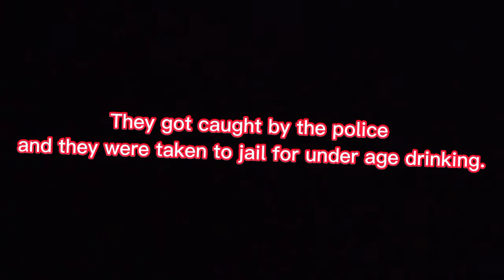LPS: Peer Pressure! ( FILM)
( The film is finally here! Yay!)